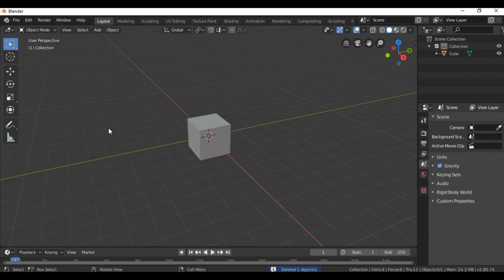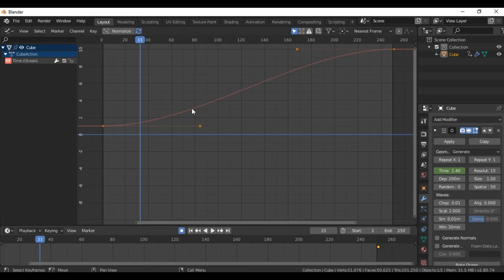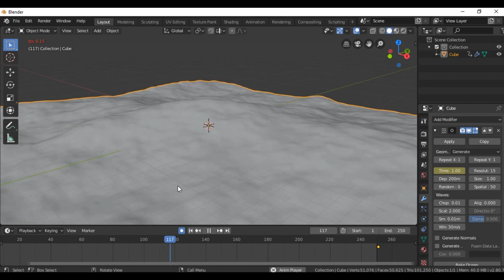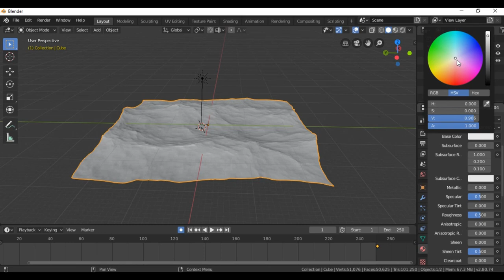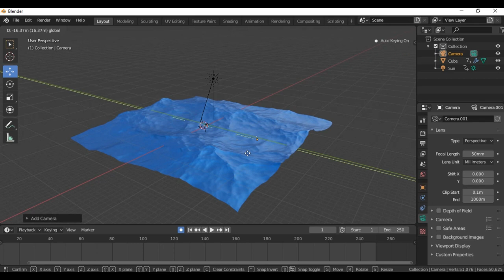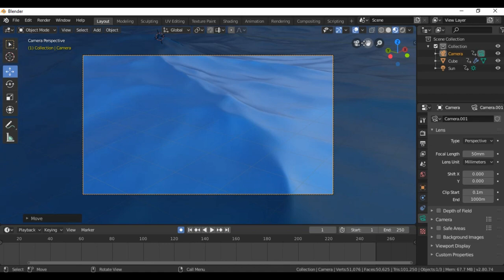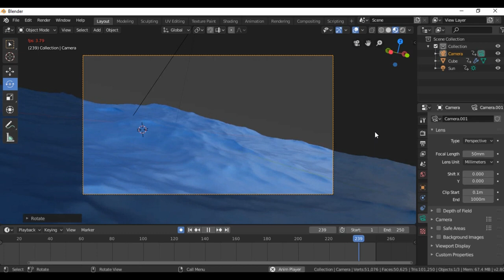How to Make an Ocean in Blender 2.8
Hi Guys
In today's video I show you How to Make an Ocean in Blender 2.8 in less in less than ten minutes. More easy tutorials coming out each week. Keep on blending see you in the next tutorial.

and compositing.